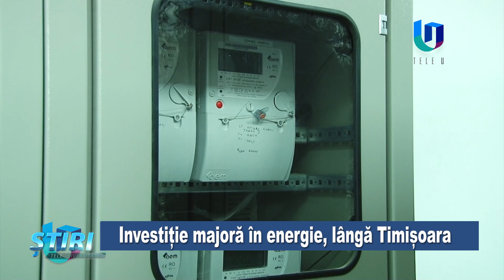Investiție majoră în energie lângă Timișoara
Cea mai modernă stație de transformare a energiei electrice a fost inugurată lângă Timișoara. Clienții casnici și industriali primesc energie electrică de înaltă calitate.